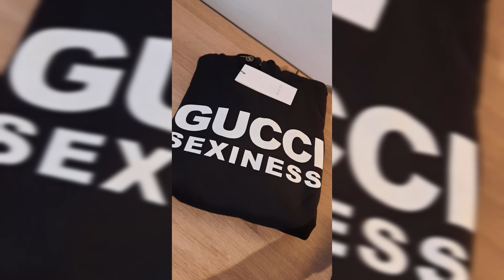YesKicks.cn UNBOXING Gucci DSQUARED2 + SURPRISE....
Skype: Repkicks or honghaohong
WhatApp: 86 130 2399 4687